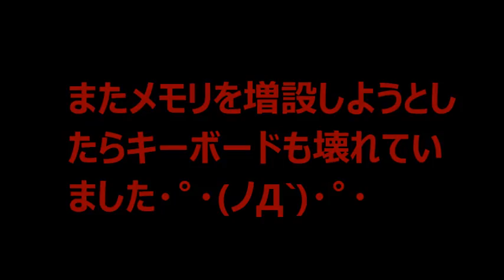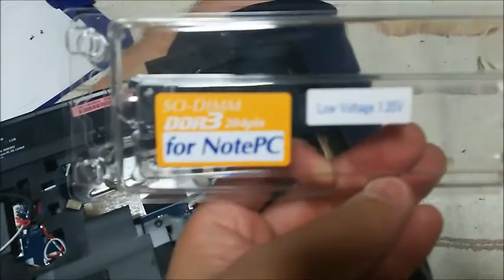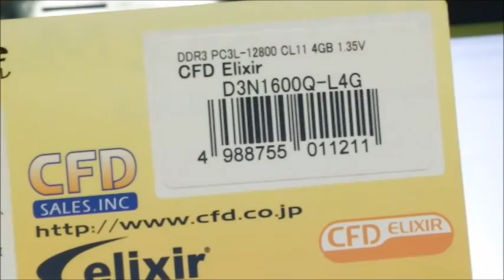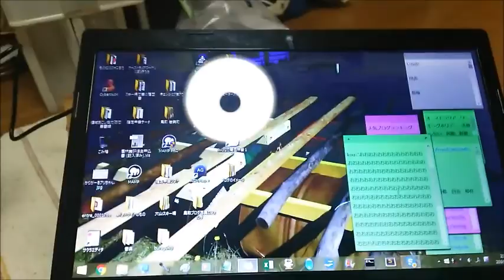念願の地方移住の前に パソコンが・・・キーボードの連打とメモリを増設します。G５００いかれる